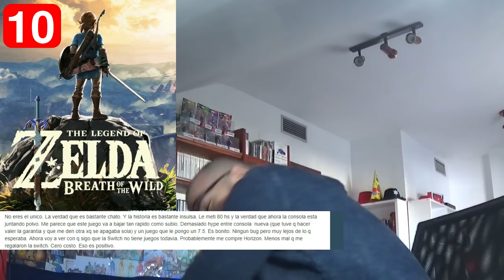¡¡¡EL 10 A ZELDA BOTW FUE POSTUREO DEL BARATO!!! - Sasel - Noticias - Comentarios - piperos